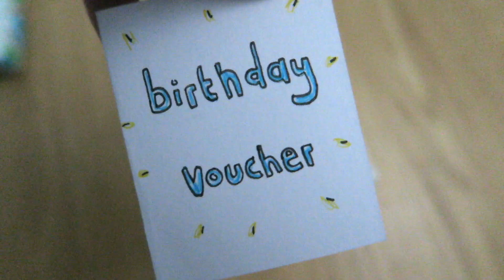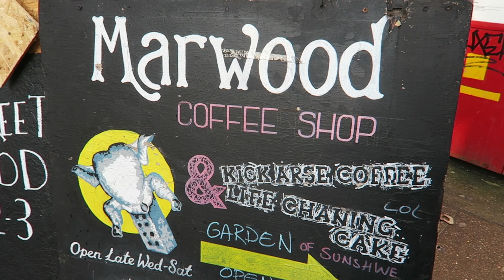Yann's Birthday and Mother's Day Weekend!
This week we celebrated Mother's Day with the Boon's in Brighton and Yann's 24th Birthday! :D

Music in the beginning of this Vlog by the amazing: マクロスMACROSS 82-99

x